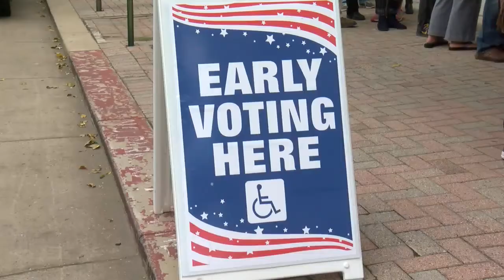Ken Epperson hoping commission will open second early voting site